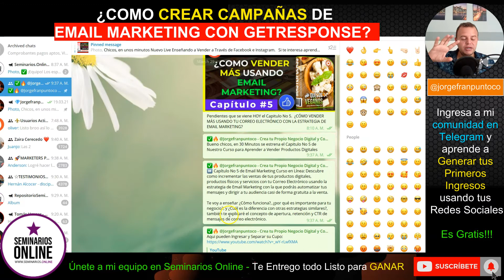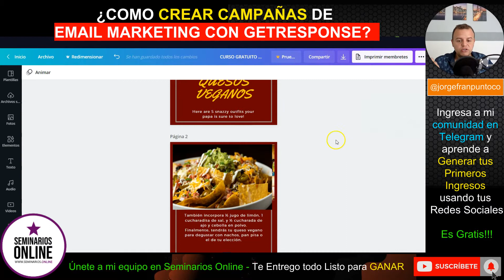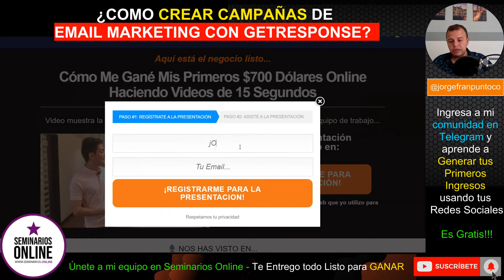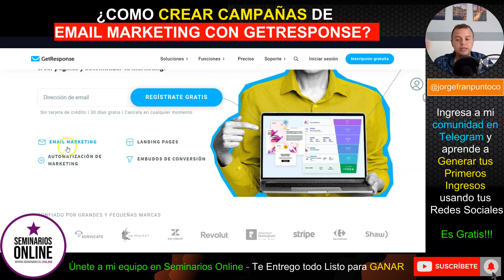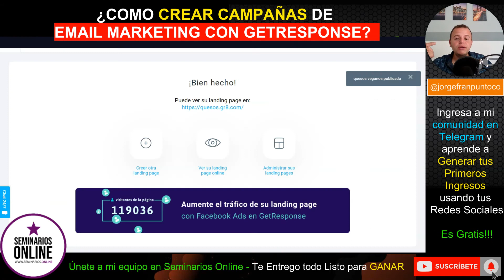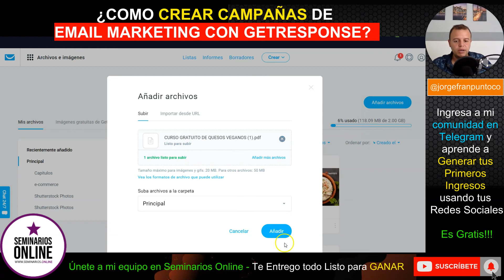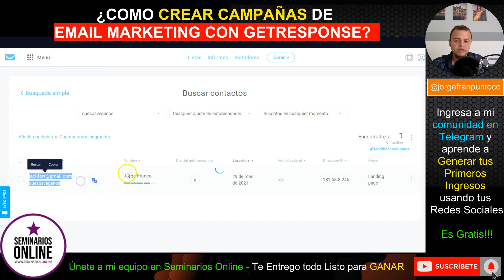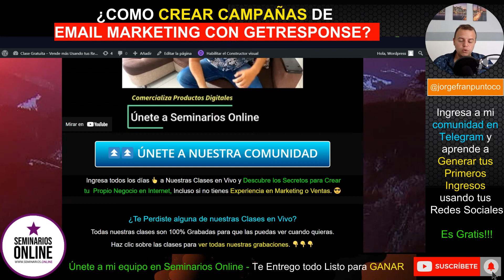EMAIL MARKETING ♥ ¿Cómo crear campañas Correos Electrónicos para Vender Productos digitales?